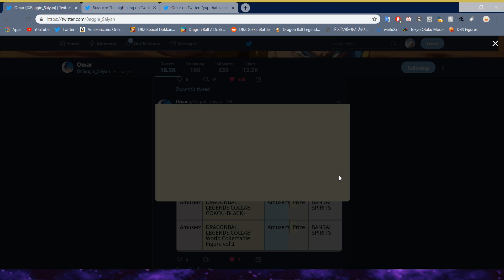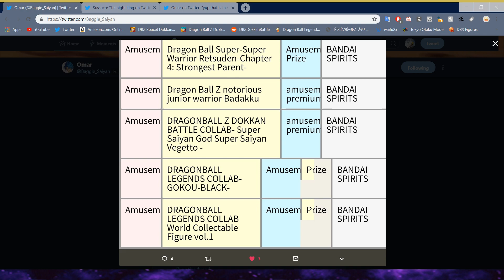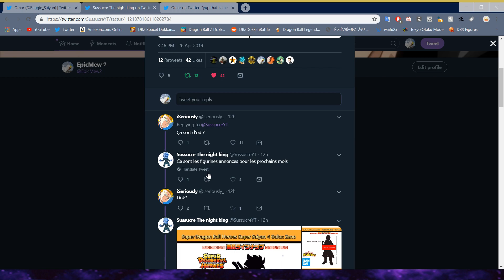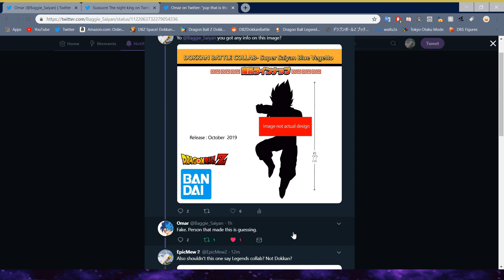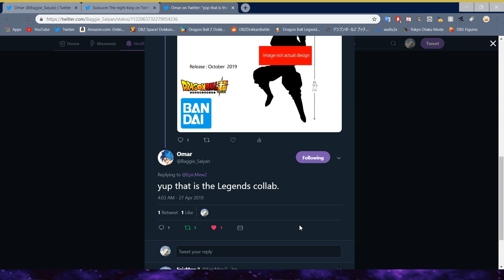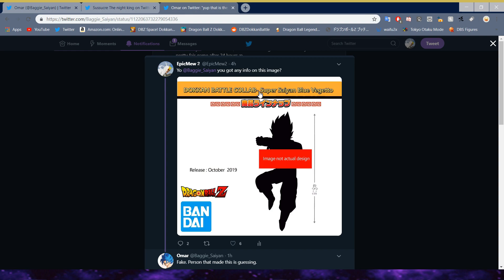Don't Be Fooled by These Images! | Dragon Ball Z Dokkan Battle News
I am partnered with DG Gamer to bring you all cheap stones! If you want to purchase, hit him up in the mobile-game-vendor channel in the Discord
Credits